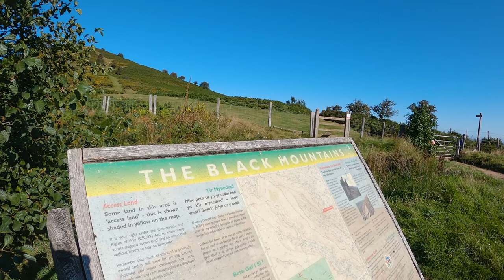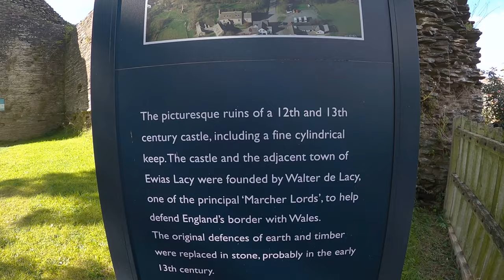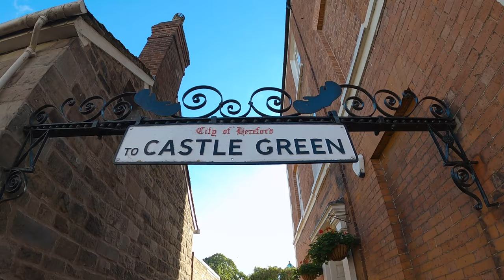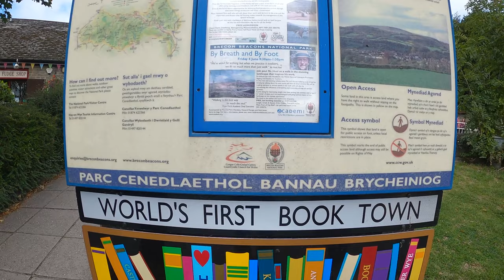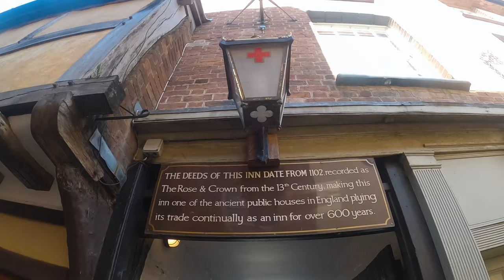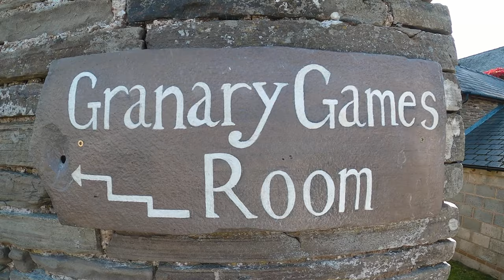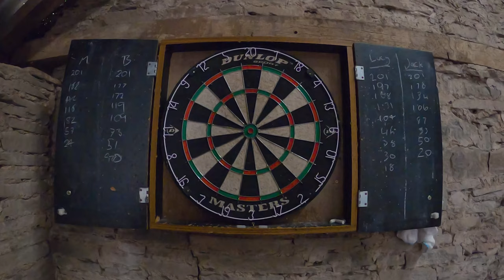Best Things to Do in Herefordshire, England | Black Hill, Hereford, Hay-on-Wye and Ludlow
Hey everyone! Earlier this year we spent one week in Herefordshire and the surrounding area for a big family get together. In this video we show you the best things to do in Herefordshire, England including Black Hill, Hereford, Hay-on-Wye and Ludlow. (And yes we know Hay-on-Wye and Ludlow aren't technically in Herefordshire but they are easily doable as a day trip from Hereford and are well worth a visit if you are in the area!)

Herefordshire is a county of England bordering South Wales and is full of rolling farmland, wooded hills and beautiful river valleys. We have a whole video planned for the Wye Valley Area of Outstanding Natural Beauty which is why it doesn't feature in this one! But as you will soon see you should definitely add it to your list of places to see in Herefordshire along with the locations in this video!

Hope you enjoy and thanks for all your support! :)

OUR FAVORITE TRAVEL TOOLS:

☕ If you like what we do, or our travel guides helped you in some way, consider buying us a coffee as a thank you:

🌎 We love trying new experiences! Our favorite place to search and book these is on Get Your Guide:

💼 Don't forget to book travel insurance before your trip! We love Safety Wing for their flexible plans and gadget cover:

💻 Stay safe online, protect your privacy and access content not available in your region!

🚗 We sometimes like to hire cars on our adventures and when we do Discover Cars are who we go to:

CAMERA GEAR:

Go Pro Hero 8 Black

DJI Mavic Mini 2

Olympus OM-D E-M10 Mark IV

Where to Park (Black Hill):  Black Hill Car Park (HR2 0PL)

Longtown Castle Location:  Longtown (HR2 0LE)

SONGS USED IN THIS VIDEO:

Energized Morning - Airae
Wait For The Night (Instrumental Version) - Nickolas Jones
Time on Our Side - Ten Towers
Nebulas - [ocean jams]

ATTRIBUTIONS:

Pictures -

Maps -

ABOUT US:

Hi! We are Kitti and Jon! We are a multinational (Hungarian and British) couple living in Manchester, England and we love to travel, hike and explore both in the UK and abroad! We definitely have the travel bug and have explored many countries on and off together in the 7 years since we met (when our jobs have allowed it!). We decided to finally start filming our adventures and sharing them with you guys!

00:00 - Intro
00:32 - Welcome to Herefordshire!
00:47 - Black Hill via Cat's Ridge Hike
03:30 - Longtown Castle
04:19 - Exploring Hereford
05:53 - Sunset + Sunrise Drone Footage!
06:07 - Hay-on-Wye (Book Town!)
07:16 - Ludlow
08:30 - Our Accommodation
09:14 - Outro